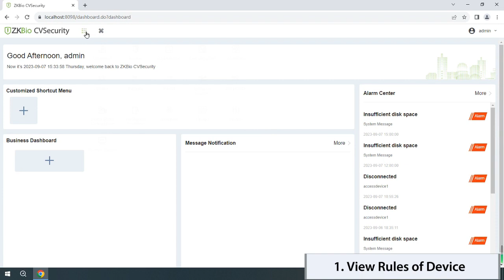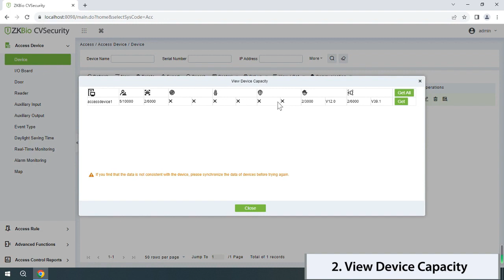ZKBio CVSecurity Tutorial - How to View Rules and Capacity of Devices?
ZKBioCVSecurity provides a comprehensive web-based security platform with the adoption of hybrid biometric and computer vision technology. It contains multiple modules: Personnel, Time & Attendance, Access Control, Visitor Management, Parking, Elevator Control, FaceKiosk, Intelligent Video Management, Mask and Temperature Detection Module, Online/Offline Consumption, Patrol, Intelligent Scenes, Operation Center, Service Center, and other smart sub-systems.